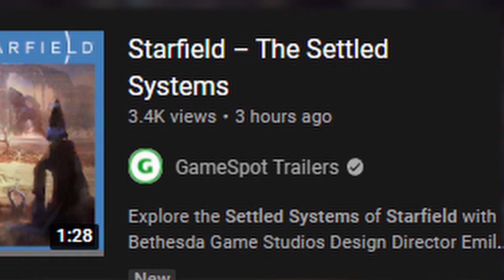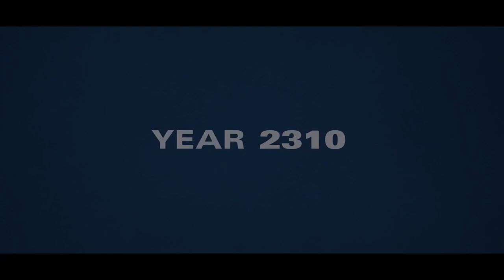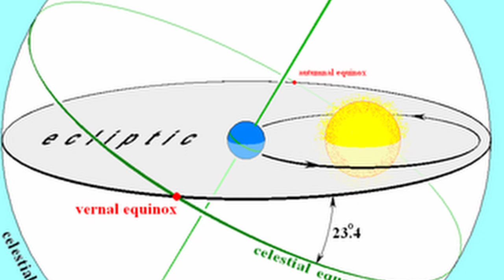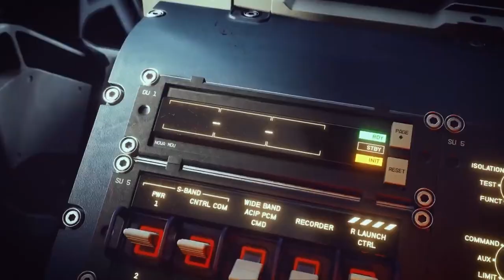Bethesda's Starfield - Everything we know so far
After today's newest Starfield Update provided by Bethesda, I wanted to look back at the previous update we were given and compile my thoughts so far on what I believe Starfield is shaping up to be like. I'm mainly focusing on the lore here, and not actual gameplay because I think Bethesda's main goal with Starfield right now is to expose everyone to the story and setting so we are ready for release.